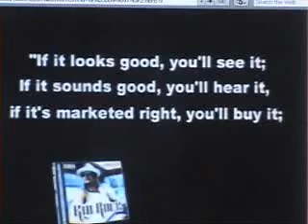THE NWO did it agian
NWO steals a commercial
ALL PRIVATE OWNED FOOTAGE. NOT COPYRIGHTED OR EMBEDED